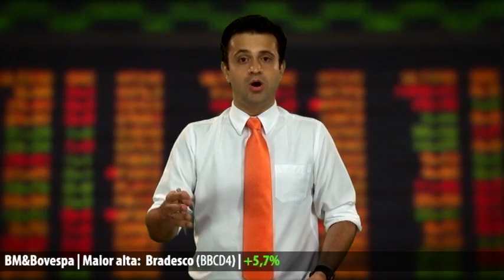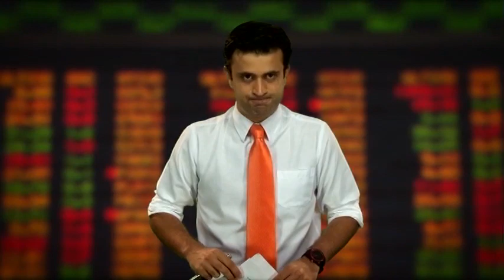Direto da Bolsa - 03 de janeiro de 2013 - 2ª Edição